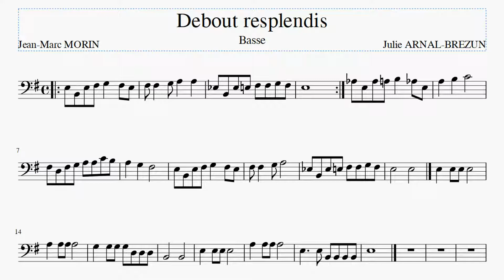J.A.B. | Debout resplendis - Basse (mélodie)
Chorale Inter-Scoute de Paris
Chant : Debout resplendis
Tessiture : Basse
Mélodie

Paroles :

Debout, resplendis, car voici ta lumière,
Et sur toi la gloire du Seigneur (bis).
Lève les yeux et regarde au loin,
Que ton cœur tressaille d'allégresse.
Voici tes fils qui reviennent vers toi,
Et tes filles portées sur la hanche.

R/
Jérusalem, Jérusalem,
Quitte ta robe de tristesse !
Jérusalem, Jérusalem,
Chante et danse pour ton Dieu.

Toutes les nations marcheront vers ta lumière,
Et les Rois à ta clarté naissante (bis).
De nombreux troupeaux de chameaux te couvriront,
Les trésors des mers afflueront vers toi,
Ils viendront d'Epha, de Saba, de Qédar,
Faisant monter vers Dieu la louange.

Les fils d'étrangers rebâtiront tes remparts,
Et leurs Rois passeront par tes portes (bis).
Je ferai de toi un sujet de joie,
On t'appellera « Ville du Seigneur ».
Les jours de ton deuil seront tous accomplis,
Parmi les nations tu me glorifieras.